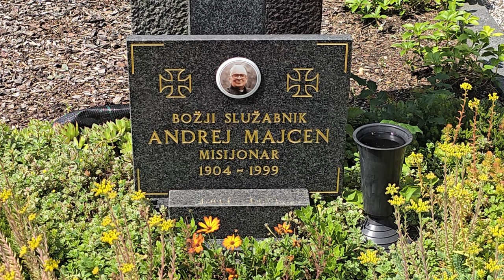2024-06-16 LJUBLJANA Ljubljanske Žale, Bs Andrej Majcen